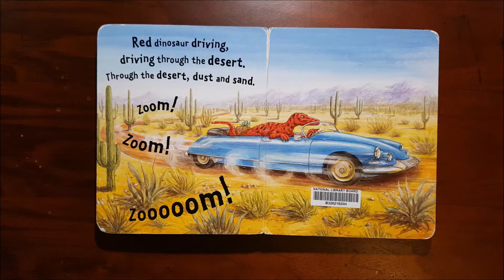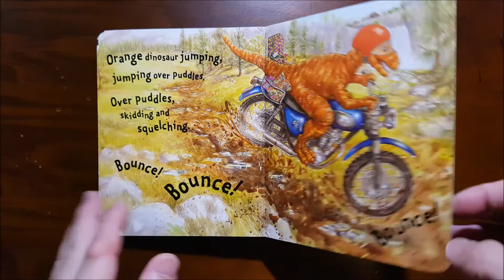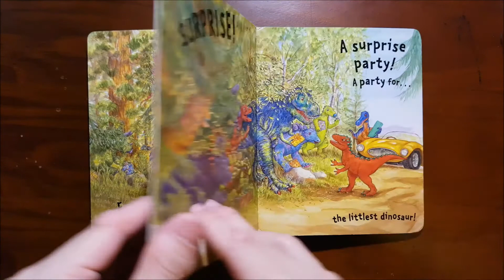Dinosaur Zoom! | Rhino Read Aloud Book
Author: Penny Dale
Illustrator: Penny Dale

The dinosaurs are back and this time they’re revving, roaring, and racing . . . to a dinosaur birthday party! Bursting with dinosaurs and vehicles of all shapes and sizes and with a delicious surprise ending, this is guaranteed to bring a smile to the faces of small boys and girls everywhere.